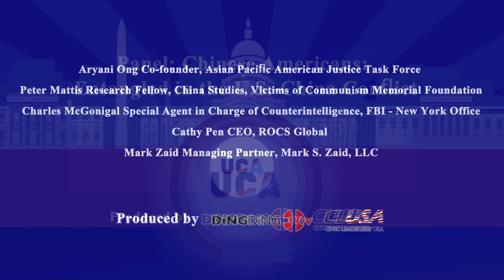Chinese Americans Entangled in the U.S-China Conflict